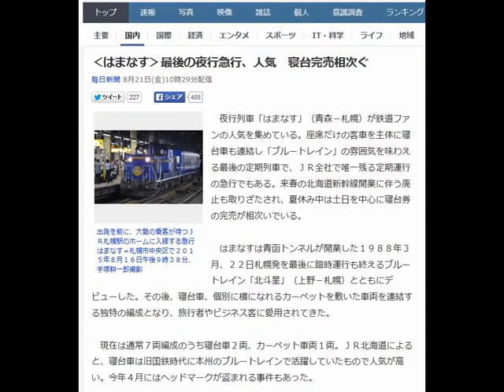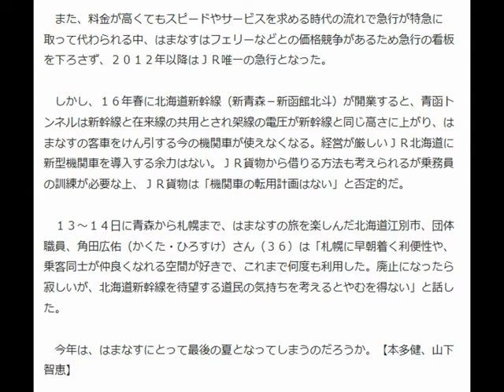‹はまなす›最後の夜行急行、人気 寝台完売相次ぐ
毎日新聞 8月21日(金)10時29分配信

出発を前に、大勢の乗客が待つＪＲ札幌駅のホームに入線する急行はまなす＝札幌市中央区で２０１５年８月１６日午後９時３８分、手塚耕一郎撮影

　夜行列車「はまなす」（青森－札幌）が鉄道ファンの人気を集めている。座席だけの客車を主体に寝台車も連結し「ブルートレイン」の雰囲気を味わえる最後の定期列車で、ＪＲ全社で唯一残る定期運行の急行でもある。来春の北海道新幹線開業に伴う廃止も取りざたされ、夏休み中は土日を中心に寝台券の完売が相次いでいる。

 　はまなすは青函トンネルが開業した１９８８年３月、２２日札幌発を最後に臨時運行も終えるブルートレイン「北斗星」（上野－札幌）とともにデビューした。その後、寝台車、個別に横になれるカーペットを敷いた車両を連結する独特の編成となり、旅行者やビジネス客に愛用されてきた。

 　現在は通常７両編成のうち寝台車２両、カーペット車両１両。ＪＲ北海道によると、寝台車は旧国鉄時代に本州のブルートレインで活躍していたもので人気が高い。今年４月にはヘッドマークが盗まれる事件もあった。

 　また、料金が高くてもスピードやサービスを求める時代の流れで急行が特急に取って代わられる中、はまなすはフェリーなどとの価格競争があるため急行の看板を下ろさず、２０１２年以降はＪＲ唯一の急行となった。

 　しかし、１６年春に北海道新幹線（新青森－新函館北斗）が開業すると、青函トンネルは新幹線と在来線の共用とされ架線の電圧が新幹線と同じ高さに上がり、はまなすの客車をけん引する今の機関車が使えなくなる。経営が厳しいＪＲ北海道に新型機関車を導入する余力はない。ＪＲ貨物から借りる方法も考えられるが乗務員の訓練が必要な上、ＪＲ貨物は「機関車の転用計画はない」と否定的だ。

 　１３～１４日に青森から札幌まで、はまなすの旅を楽しんだ北海道江別市、団体職員、角田広佑（かくた・ひろすけ）さん（３６）は「札幌に早朝着く利便性や、乗客同士が仲良くなれる空間が好きで、これまで何度も利用した。廃止になったら寂しいが、北海道新幹線を待望する道民の気持ちを考えるとやむを得ない」と話した。

 　今年は、はまなすにとって最後の夏となってしまうのだろうか。【本多健、山下智恵】